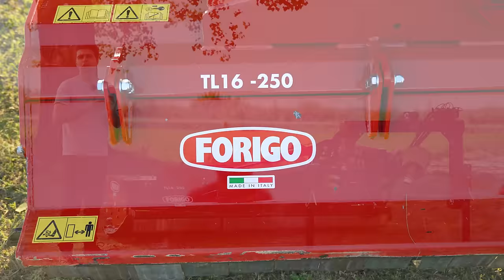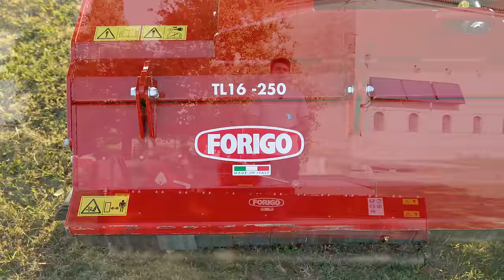PROVO IL TRINCIA LATERALE Forigo TL16-250! (Recensione)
Il trincia laterale TL16-250 di @forigo_roteritalia è il protagonista di questo "The Italian Farmer TEST!" Probabilmente quando si parla di pulizia di fossi e aree incolte un trincia laterale come questo Forigo TL16 è il primo attrezzo che ci viene in mente; La gamma TL16 di Forigo è caratterizzata da una struttura molto robusta e finiture di ottimo livello, ma soprattutto un rotore inarrestabile in grado di macinare rami fino a 8-10Cm di diametro! Ho avuto modo di provarlo in svariati areali tra cui: la pulizia di una cava con fitta vegetazione ed arbusti, e la pulizia di un campo post trebbiatura mais su stocchi e rive molto sporche; ogni prova è stata documentata con un video che trovi sul canale. In questa recensione scopriremo insieme le caratteristiche tecniche, pregi e difetti della macchina e riassumeremo tutte le esperienze fatte. I The Italian Farmer TEST si differenziano da qualsiasi altro tipo di recensione poiché i video finali sono frutto di mesi di esperienze e test in molteplici situazioni e condizioni di lavoro. Tutto questo per farvi capire se il trattore potrebbe essere utile nel vostro contesto aziendale e quindi comprenderne al massimo le potenzialità o meno. Avete consigli per migliorare questa serie? Datemi il vostro feedback con un commento! 😉

⇨ In fondo a questi link trovi sempre lo spazio per richiedere informazioni o preventivi sulle attrezzature Forigo😉

◉Forigo TL16-250:
 ▶ Larghezza: 245 Cm
 ▶ Peso Trincia: 11,8 qli.
 ▶ Numero Mazze: 22
 ▶ Ore di Lavoro [TEST]: 15h
 ▶ Per ulteriori info visita il link qui sopra ☝🏼

sub_confirmation=1

0:00 Intro
0:44 Caratteristiche Generali e Gamma
2:15 Qualità Costruttiva
2:56 Trasmissione
3:40 Posizioni di lavoro, movimenti e regolazioni
6:15 Manutenzione Ordinaria/Intervalli
7:30 Verniciatura e Finiture
8:54 "L'angolo dei difetti!"
11:21 Prove in Campo - Esperienze
14:26 Outro e Pagella Finale